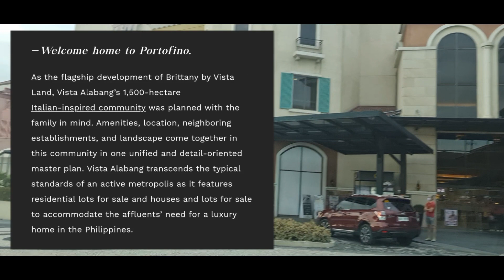VILLAR LAND | New Center Business District in Southern Metro Manila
The 2,000-hectare business district, which is being developed through the Villar Land, is “going to be bigger than Makati,” the businessman noted. It will be “expandable” up to 2,500 hectares.